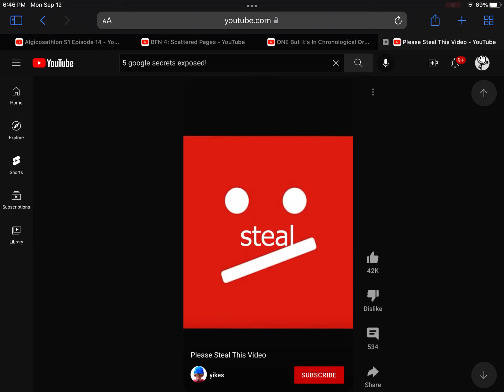This guy dared me to reupload this so…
Idk what to put here, the title speaks for itself.